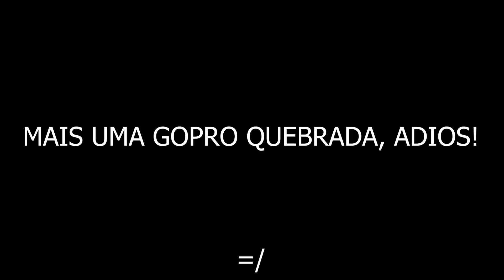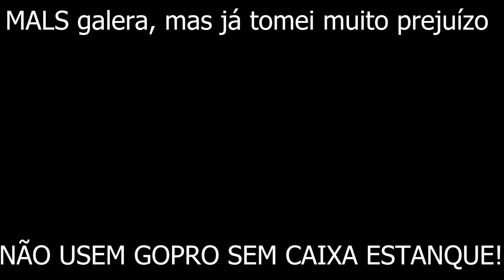FIM DO CANAL - OBRIGADO GOPRO =/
Infelizmente mais uma Gopro foi pro pau sem explicação. Surfei com ela um bom tempo e ela morreu. Igualzinho a outra Gopro Session 5 que eu tinha. Essa durou dois meses a mais.

Lição aprendida: NÃO USEM GOPRO SEM CAIXA ESTANQUE.

Prancha: RM 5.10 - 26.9 litros.
Dentro da água: Gopro Session 5, suporte de boca.